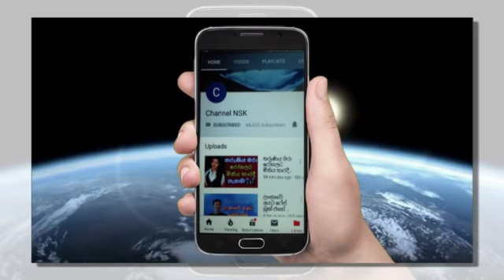ගමෙන් කැම්පස් එන සිසුන්ගෙන් කොළඹ සිසුවියන්ට ලිංගික නවකවද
Nawaka wadaya
Nawaka wadaya
Nawaka wadaya
Nawaka wadaya
සැකය දුරදිග ගොස් පොලිස් කාන්තාව ඝාතනය කළ පෙම්වතා
නවක වදයෙන් මියගිය අමාලිගේ කඳුළු කතාව
චතුර සේනාරත්න සරූපා ගැන කියපු සංවේදී කතාව
තිරිසනුන්ට මැදිවූ කළණගේ කතාවේ සුලමුල
මාකදුරේ මධුෂ්ගේ හොදම ගෝලයා සතුරන් මරන්න එලියට එයි
බිරිඳ මරා කි.මී.62ක් ගෙන ගොස් මොරගහකන්දට විසිකල සැමියෙක්